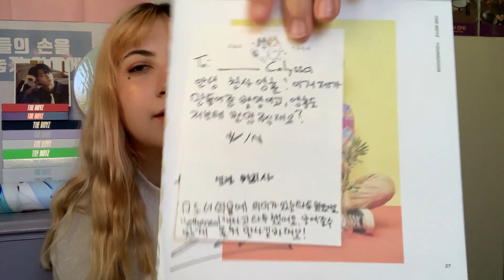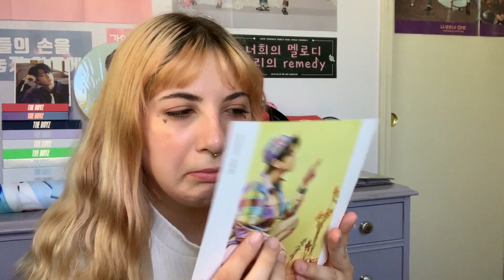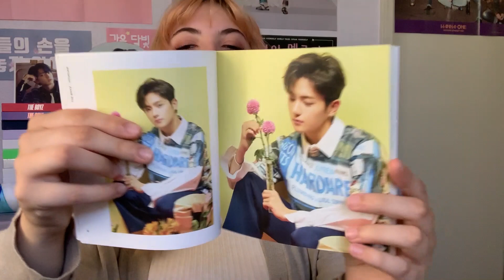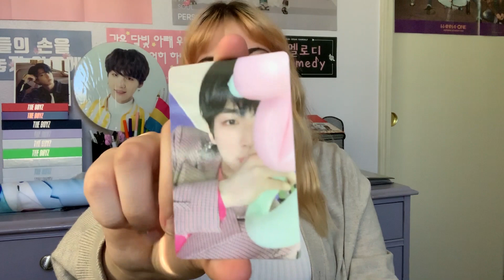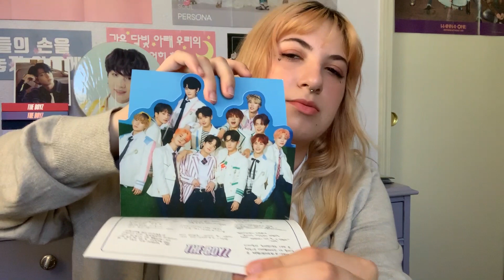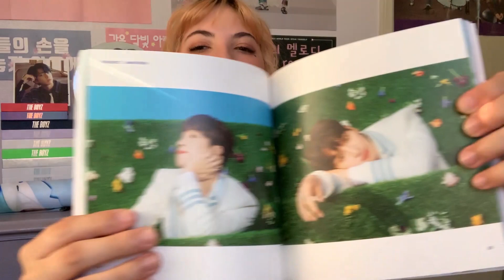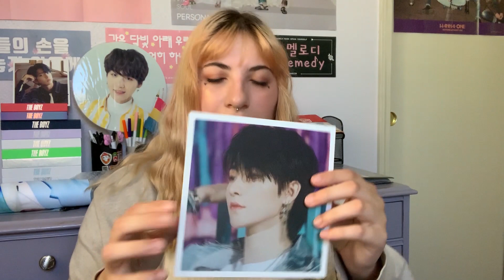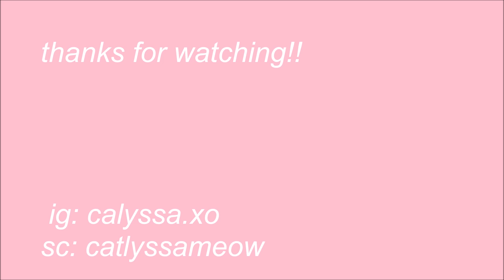the boyz bloom bloom fansign unboxing!! 😇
long time no see xdddddddd srry i have been dead xddddddddd

srry srry srry work has been kicking me in the face and im always tired and ive filmed like 40 videos but ive trashed all of them SORRYYYYYYY

pls use my link for mymusictaste for the boyz in san francisco i will love u forever juseyo

hmu if you would like to trade any of these! i only want younghoon (same versions)
BLUE VER:
-changmin/q photocard

YELLOW VER:
-sangyeon postcard
-hyunjoon/hwall photocard

i bought my slot from moonlight merch again!

･ﾟ✧ *:･ﾟ✧ *:･ﾟ✧ *:･ﾟ✧ *:･ﾟ✧ *:･ﾟ✧ *:･ﾟ✧ *:･ﾟ✧ *:･ﾟ